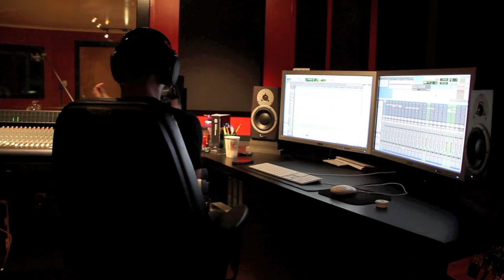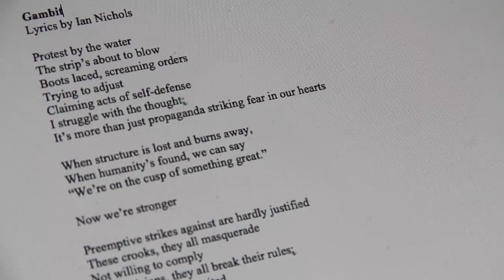Double Experience | Gambit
Vocals, Lyrics -  Ian Nichols
Guitars, Lyrics - Brock Tinsley
Bass - Tim Kealey
Drums - Steve Bache

Recorded at Warrior Sound Studios in Chapel Hill, NC
Produced and Engineered by Al Jacob (He is Legend, A Skylit Drive)
Mixed by Mitchell Marlow
Mastered by Jamie King

Music and Lyrics by Double Experience